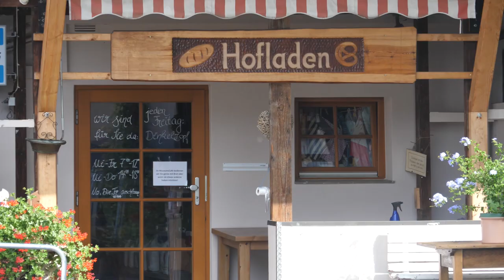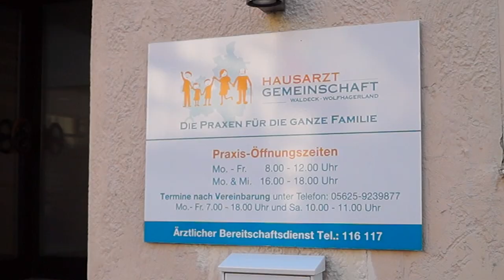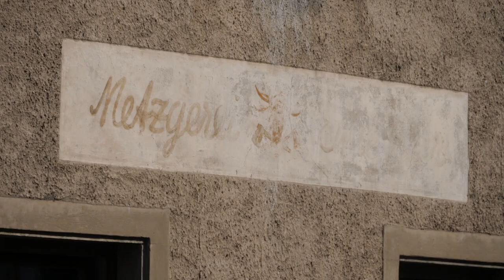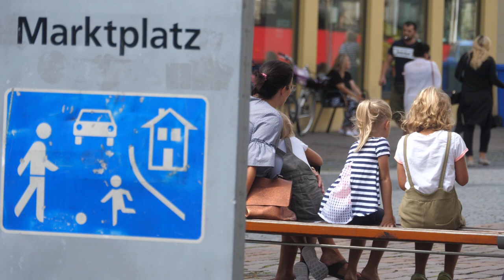Nachgefragt: Wie können ländliche Regionen gestärkt werden?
Mehr als die Hälfte der Deutschen lebt auf dem Land. Etwa 90 % der Fläche in Deutschland sind ländlich geprägt. Die ‚Hidden Champions‘ sind dort zu Hause. Fast die Hälfte der Wirtschaftskraft wird in den ländlichen Räumen erarbeitet. Ein starkes Ehrenamt prägt das soziale Miteinander.

Gründe genug für die CDU/CSU-Bundestagsfraktion ein Schlaglicht auf die Entwicklung der ländlichen Räume zu werfen. Deshalb haben wir echte Experten aus ländlichen Regionen gefragt: Wie können wir ländliche Regionen weiter stärken?